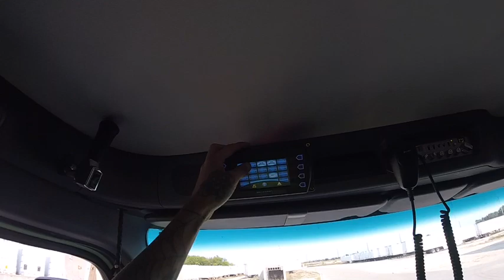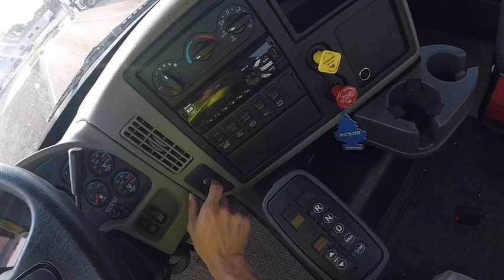Rotator work episode 5 international day cab tow from the rear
Towing a international day cab from the rear with u bolt forks